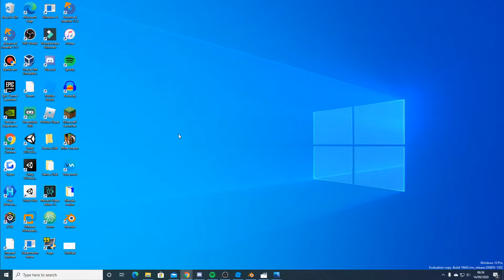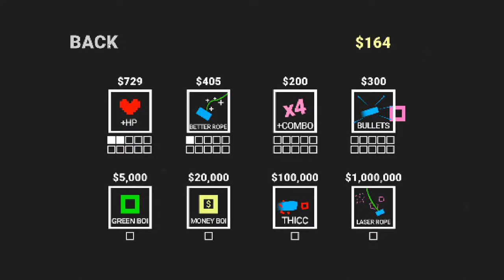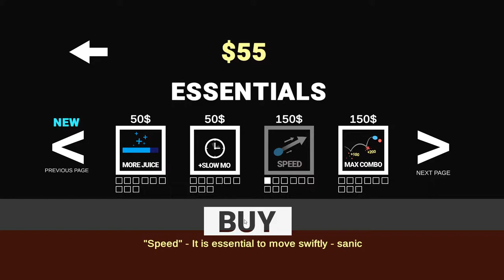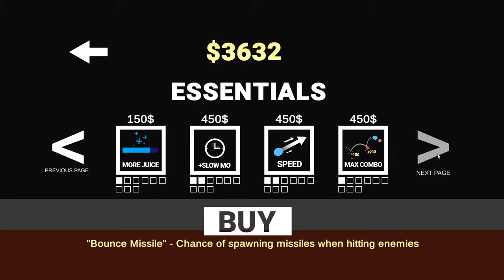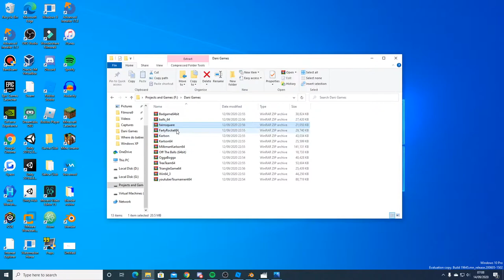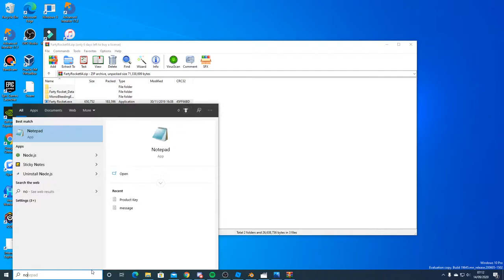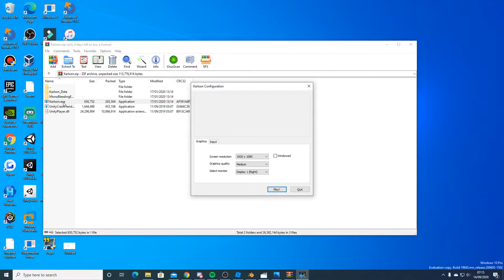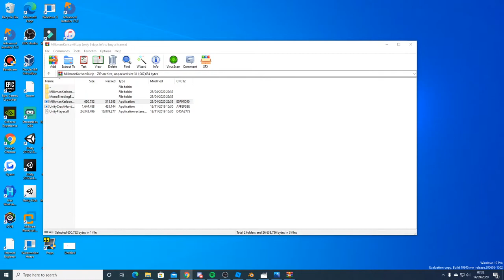Playing almost all of Dani's games (dani is a youtuber)